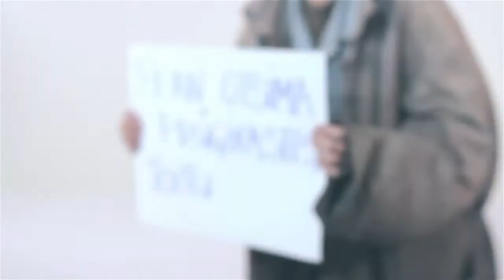Noorsootöö: 2. osa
Õpi noorsootööd Tallinna Ülikooli Pedagoogilises Seminaris. Noorsootöö eriala sobib neile, kes on huvitatud inimese ja sotsiaalse keskkonna vahelistest suhetest, noortepoliitikast, ühiskonna muutumise seaduspärasustest ning sellega seotud noorteprobleemide lahendamisest.